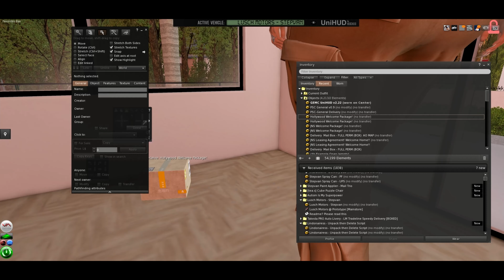WELCOME TO HOLLYWOOD: Delivering Packages Secondlife Vlog!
Follow Yen and Vyx as they deliver packages all over Hollywood for the new residents!